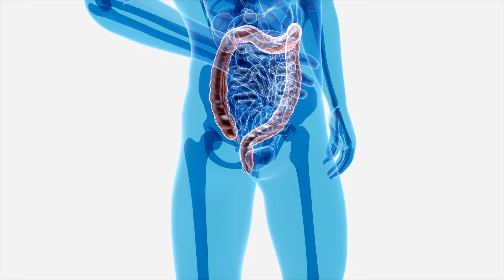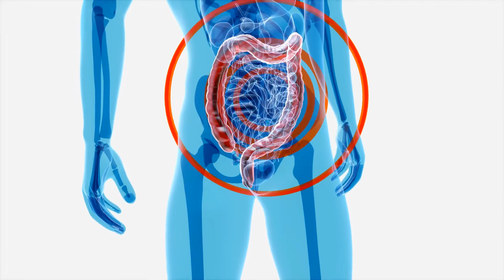What are the poor eating habits that you should avoid // how to stop bad eating habits?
This video is about poor eating habits that you should avoid.  How can you avoid them?

Some of the most common bad eating habits include: not using your hands, over-eating, and snacking too often. These all lead to unhealthy diets and weight gain. Follow this video for tips on how to stop these bad habits!

We've all heard it before- "eat healthier, eat less." But there are some habits that you might not know about that can cause you to gain weight or be unhealthy. Here's a few things the poor should avoid if they want to be healthy!

Bad eating habits can make you feel lousy, but they don't have to. If you want to eat healthier and still enjoy good food, then this is the video for you!

We all know that eating healthy is key to living a long life, but it can be hard to stay on track with your diet.  This video will help you overcome bad habits by teaching you how to avoid overeating without feeling hungry, have more energy after eating less food, and feel better about yourself for being mindful of what you eat!

-Avoiding unhealthy snacks in between meals (fruit has natural sugars)
-Don't drink water with protein shakes or other liquids for at least an hour after your meal (it can dilute stomach acid)
-Eating too much of any one food group, like carbs or protein (eat a variety!)